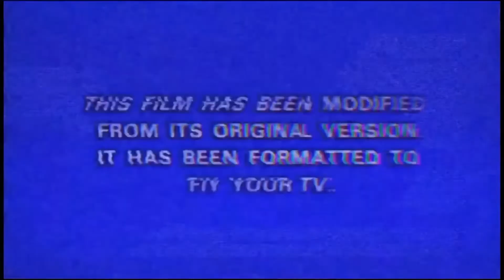奥运冠军跳舞哪家强？丁宁性感炫酷来回切换，管晨辰跳舞被骂